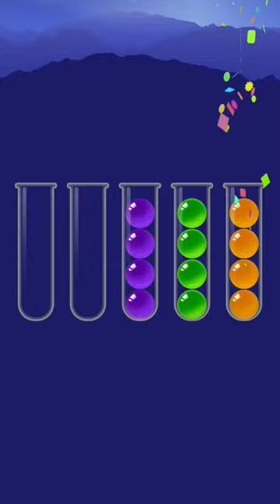Boll sort - Color Sorting Game Colour Ball gown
Colour  Ball Game
Ball Sorting Game
Ball Sorting
Ball Sorting Game Play
Gamey Ashya